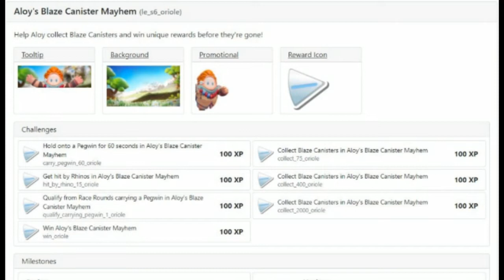Desafio e Evento da Aloy VAZARAM - Fall Guys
Conferindo todo o desafio da Aloy do Horizon Zero Dawn no Fall Guys

Nesse canal você verá games da série Resident Evil, GTA, Red Dead Redemption,Tekken, WWE 2K, entre outros, além de notícias sobre games.